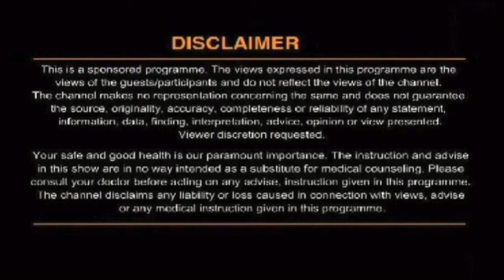किडनी स्टोन को कैसे निकालें ?